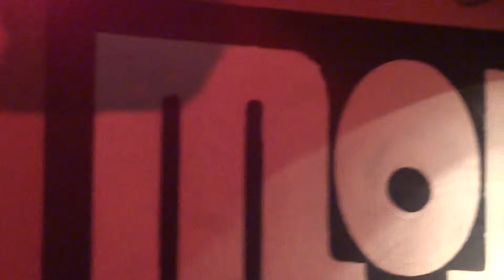Parquet Courts - Yonder is closer to the heart - Live @ Molotow, Hamburg - 10/2013